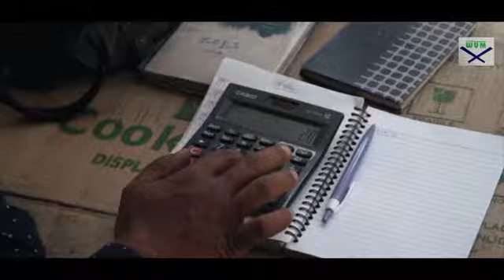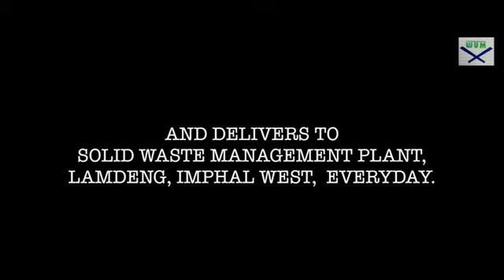Work of workers Union Manipau: Project Relish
Meet our Participants: Presenting Workers Union Manipur (WUM) workersunionmanipur, an organization engaged in door-to-door collection of waste in the heart of Imphal, Manipur. WUM hasbeen working in Imphal for more than 12 years and shares a sound rapport with the community. We are delighted to have them as part of Project RELISH.